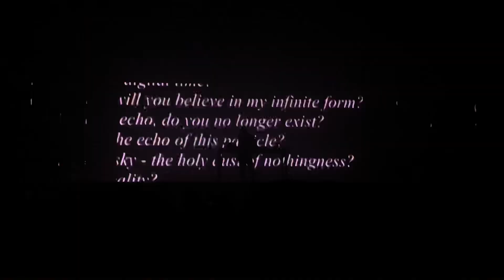Virtual Self - (Utopia System Tour) Virtual Systems Part 1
Virtual Self - Utopia System Tour (The Complex on 9/11/18 in SLC, UT)